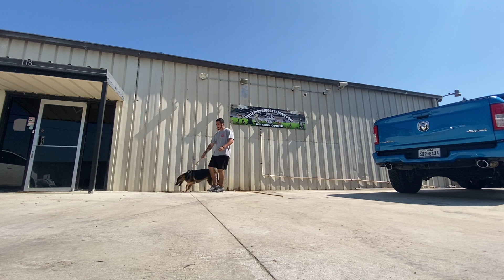Greta's Amazing Transformation | 15 Day Board & Train